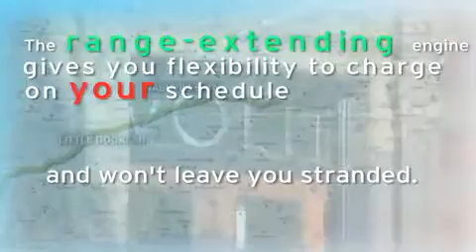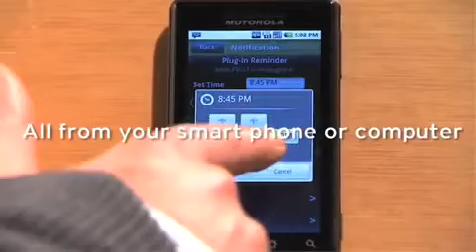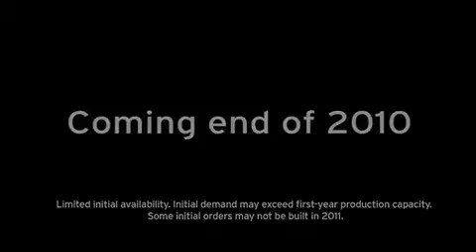What Makes the 2011 Chevy Volt a Better Electric Vehicle_.mp4